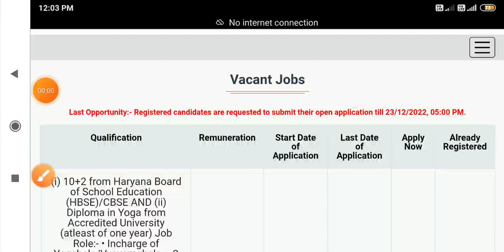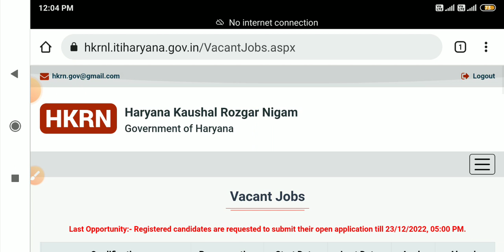Kaushal Rojgar Yojana last chance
kosal rojgar samachar
kosal vikas Yojana haryana
kaushal Rojgar registration kaise kare
kaushal Rojgar fresh registration